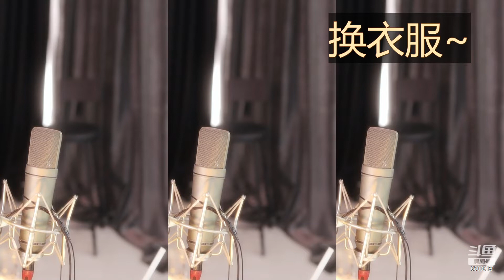斗鱼douyu 小欢喜T 20230622